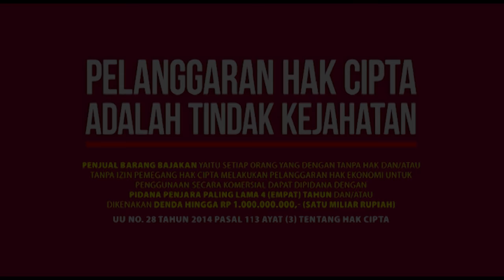Akibat Tidak Berzakat | Syamil Dodo Seri Zakat - Episode 3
Ada - ada saja ulah dodo kali ini, menemukan bungkusan yang dodo kira harta karun.
Teman - temannya pun meminta bagian tapi dodo menolaknya.
Kak Nadia pun mengingatkan dodo agar tidak bersifat pelit !
Seperti Qorun yang diazab Allah karena tidak mau membayar zakat.

Mau tau Cerita selanjutnya, ???